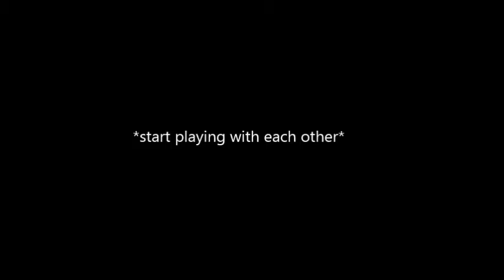Best Friend's Brother S09E03 Kindergarten